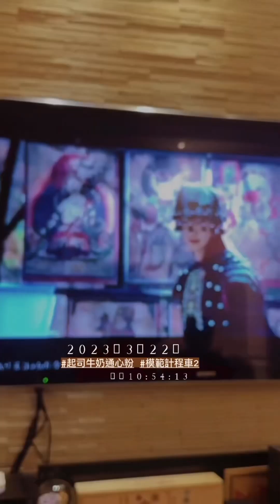2023年3月26日週記